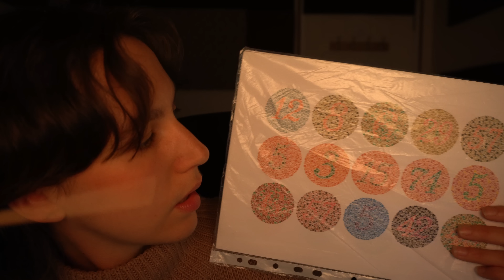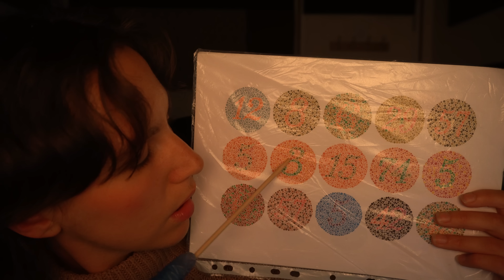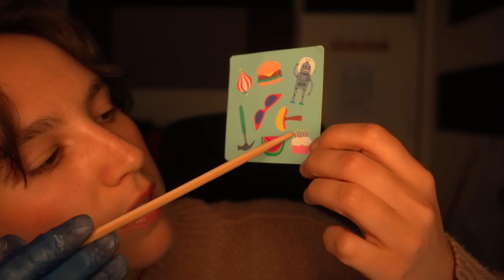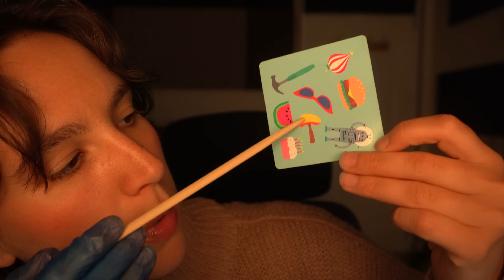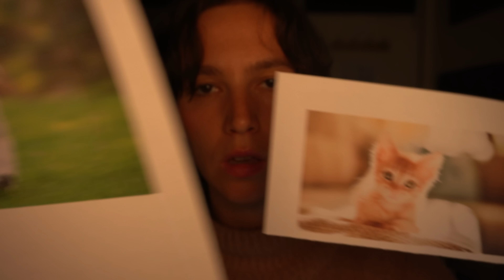ASMR Medical Exam (You're an alien returning from Earth)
Hi everyone! Tonight's video includes light triggers, colour tests, memory tests, typing sounds, concerned personal attention, and more. I hope you enjoy :)

Did you know you can listen to my content on Spotify, apple music, and other music streaming platforms?